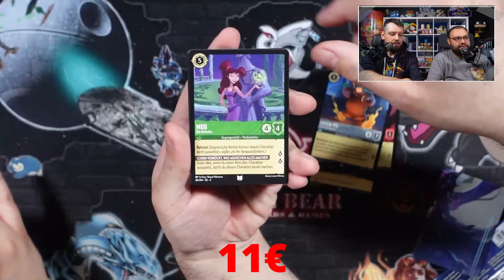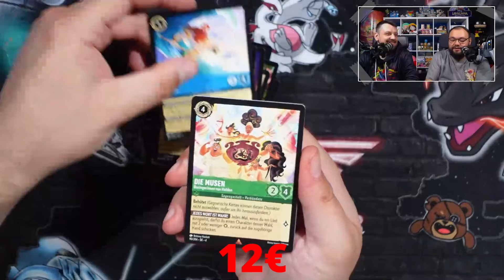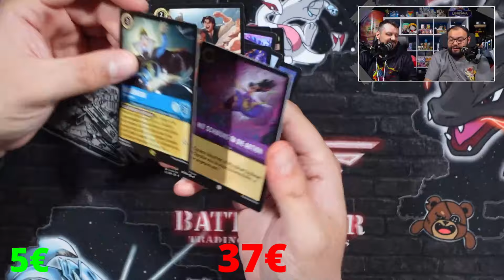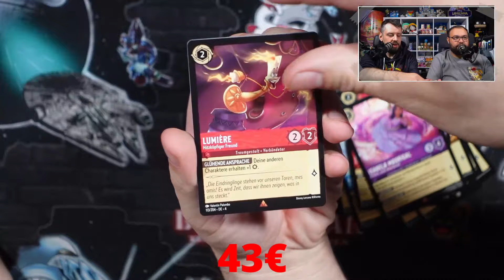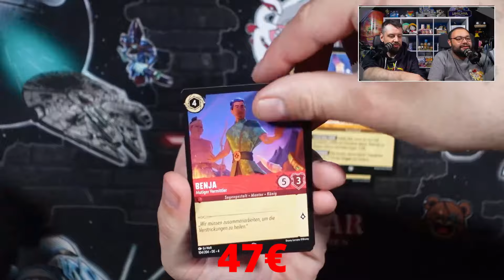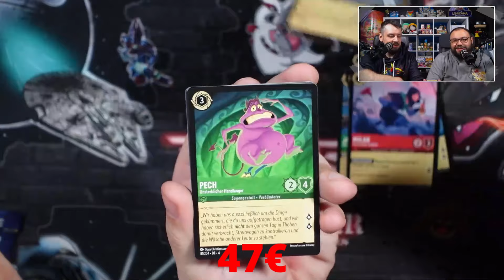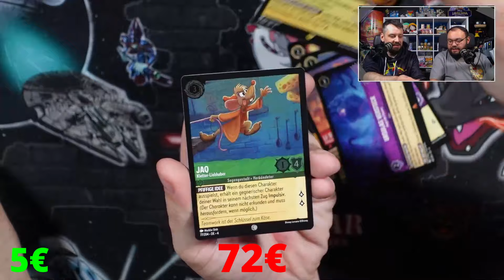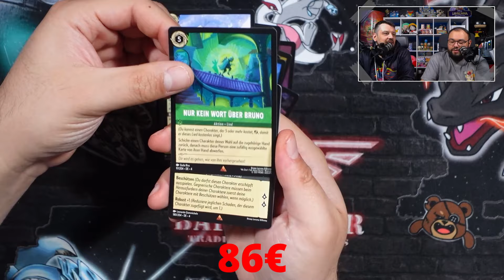BITTE KEIN BRUCH!! | Get Rich oder Nich?!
Heute wird Aaron wieder versuchen Get Rich oder Nich?! mit Lorcana zu retten…
Ob das gelingt sehen wir jetzt!

Viel Spaß!
Anschrift:
Battle Bear - Trading Cards & Games
Fruchthallstr. 31
67655 Kaiserslautern